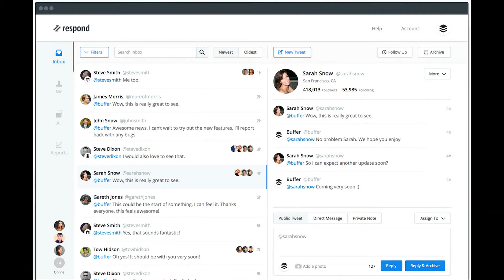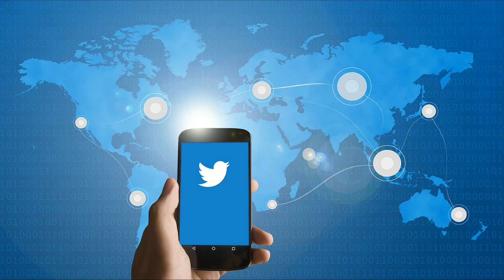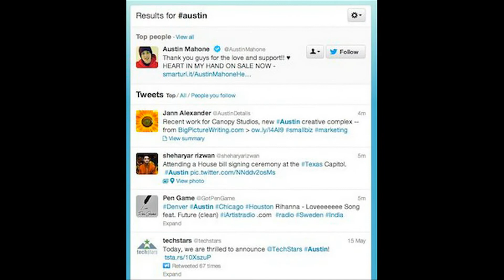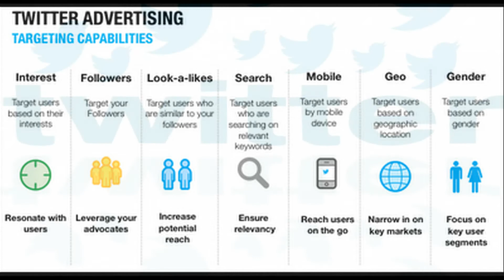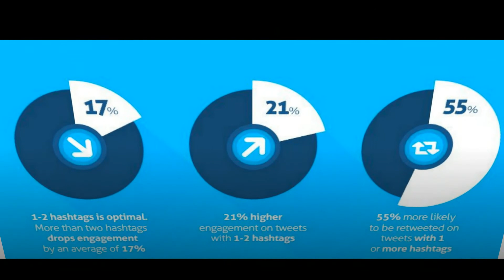Options For Learning On Twitter || Twitter lo Meeku Teliyani Options ....Unnayi.. || Newsmarg.com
What started out as a simple social network now boasts more than 500 million users and is one of the most visited sites.

In recent years, the site has been adding powerful features ideal for social media marketers and business owners trying to reach a bigger market. Unfortunately, some of the features are still underutilized. If you want to dramatically increase user engagement, make use of these 5 Twitter features.